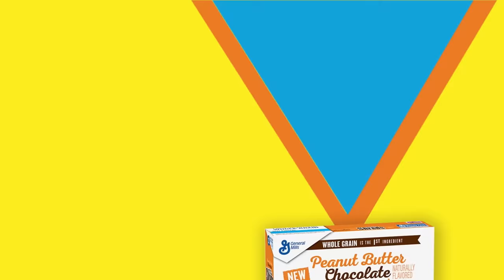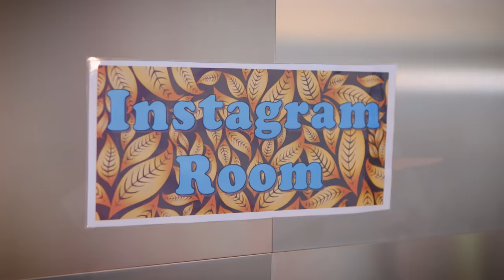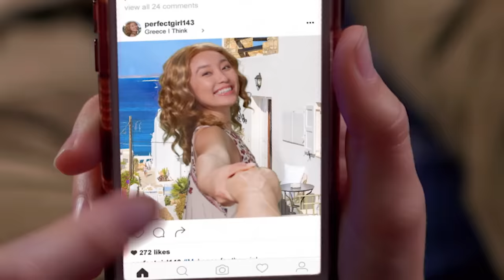EVERY INSTAGRAM CELEBRITY EVER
Instagram Celebrities - whether it's the influencers that live off brand deals, the Instagram fitness models, and more, this is Every Instagram Celebrity Ever!

CAST
Ian Hecox
Noah Grossman
Keith Leak Jr.
Courtney Miller
Olivia Sui
Shayne Topp

CREW
Directed & Produced by Ryan Todd
Written by Ian Hecox, Courtney Miller, Shayne Topp, Monica Vasandani, & Ryan Finnerty
Smosh Creative Director: Luke Barats
Director of Photography: Mitch Anderson
Editor: Katy Dolle
Senior Producer: Alex Hluch
Producer: Kristina Nikolic
Production Manager: Andy Garwig
First Assistant Director: Tanner Risner
Production Designer: Taylor Frost
Art Director: Mary Rose
Art Director: Steven Smyka
Camera: Brennan Iketani
Gaffer: Trent Turner
Key Grip: Justin Thatcher
Sound Mixer: Greg Jones
Makeup Artist: Rachel Jenkins
Costume Designer: Lindsay Hamilton
Costume Supervisor: Cassidy Combs
PA: Kristin Sanchez
Assistant Editor: Matthew Duran
Post-Production Supervisor: Reed Brice

Senior Design: Ness Cardano